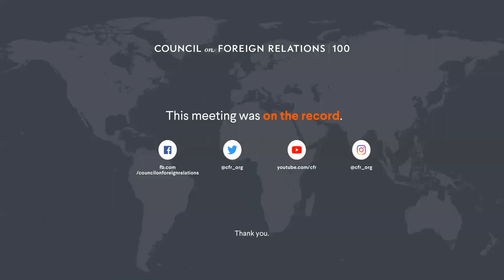Robert B. Menschel Economics Symposium - Keynote Session: A Conversation With Richard H. Thaler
Richard Thaler discusses how the coronavirus pandemic has altered human behavior and economic choices, as well as how behavioral economics can inform public health policy to incentivize people to socially distance, wear masks, and accept a vaccine.

The 2021 Robert B. Menschel Economics Symposium discusses how behavioral economics can help explain decision-making during a pandemic.

The Robert B. Menschel Economics Symposium, presented by the Maurice R. Greenberg Center for Geoeconomic Studies, is made possible through the generous support of Robert B. Menschel.